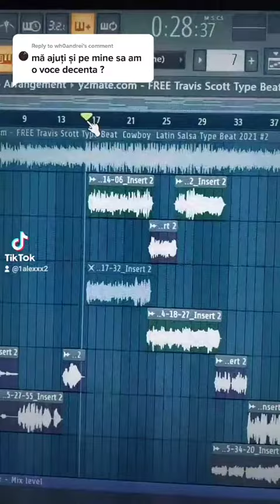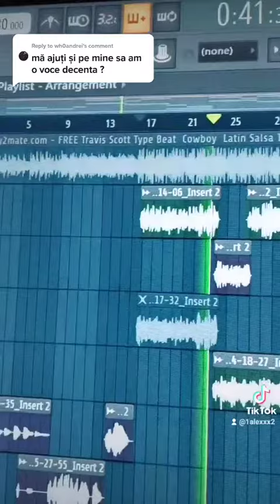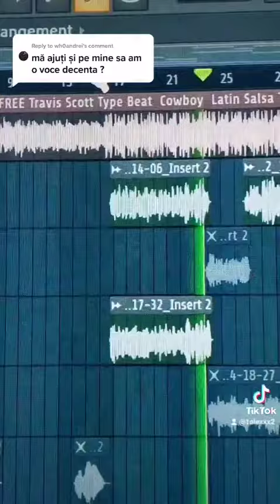Tutorial : Cum sa iti faci vocea sa sune bine pe FL Studio 20